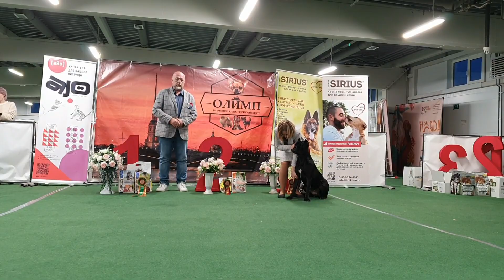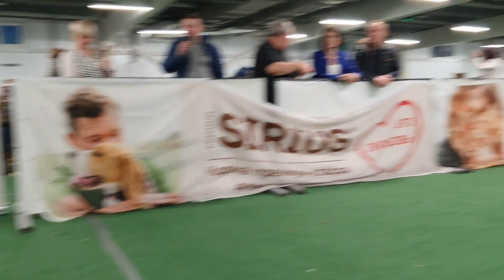20.10.2024, СПб. Клуб "ОЛИМП". Выставка собак всех пород "ОСЕННИЙ ЗВЕЗДОПАД"